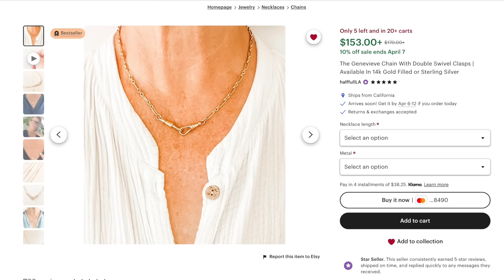I stopped shopping for 75 days to reconnect with my personal style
What I learned (and what I bought) after completing the 75hardstylechallenge!

Rules for the 75 Hard Style Challenge by @oldloserinbrooklyn
- Get dressed everyday for 75 days
- Document your daily outfits
- Do not buy anything
- Set your challenge goals/intentions

Red ballet flats
Brown fisherman sandals
Brown suede bag
Etsy fancy chain necklace